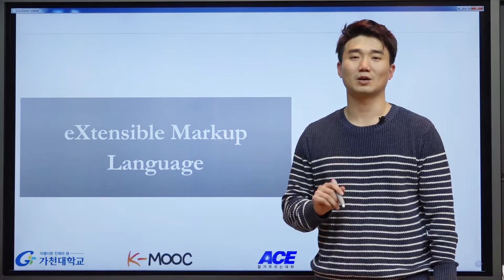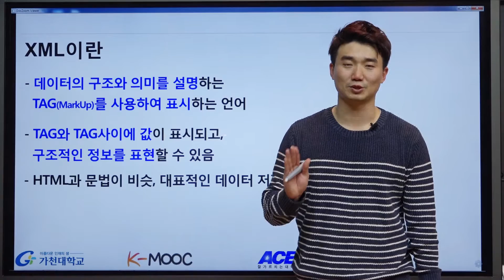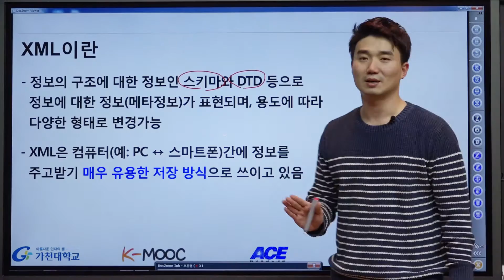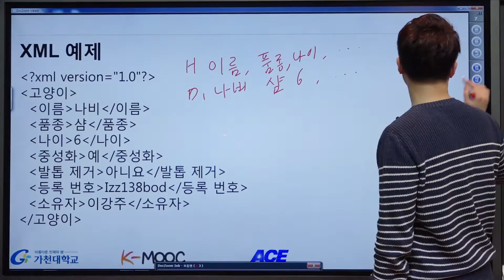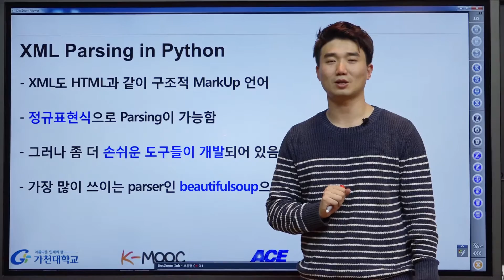파이썬 강좌 | Python MOOC | XML 이해하기